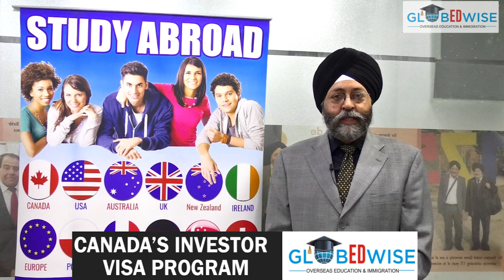NEW ZEALAND ‘ਚ ਗੁਰੂ ਘਰਾਂ ਨੇ ਸੰਭਾਲੀ ਲੰਗਰ ਸੇਵਾ, AUCKLAND ਸਰਕਾਰ ਨੇ ਕੀਤੀ ਸੀ ਸਿੱਖਾਂ ਨੂੰ ਅਪੀਲ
NEW ZEALAND ‘ਚ ਗੁਰੂ ਘਰਾਂ ਨੇ ਸੰਭਾਲੀ ਲੰਗਰ ਸੇਵਾ, AUCKLAND ਸਰਕਾਰ ਨੇ ਕੀਤੀ ਸੀ ਸਿੱਖਾਂ ਨੂੰ ਅਪੀਲ || PUNJAB WIRE || SNE